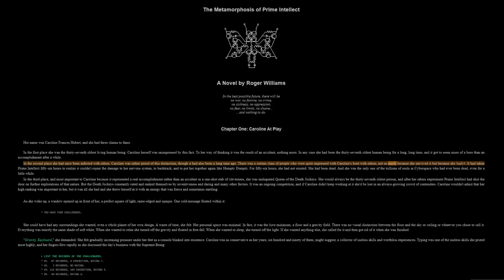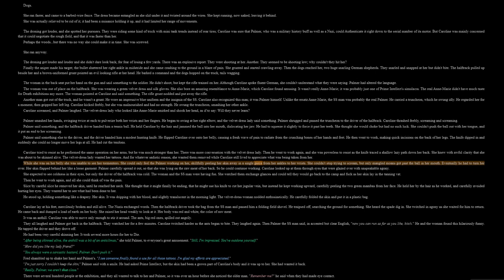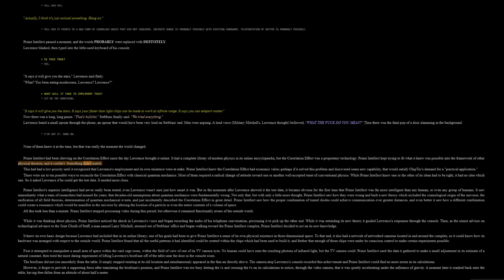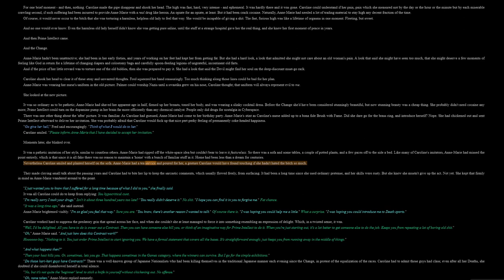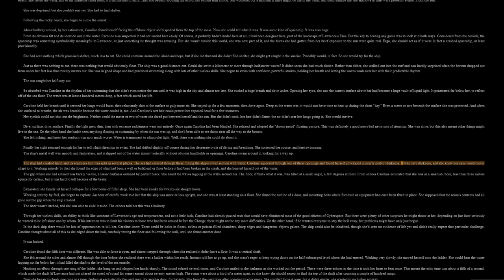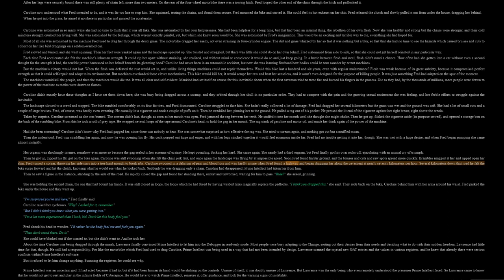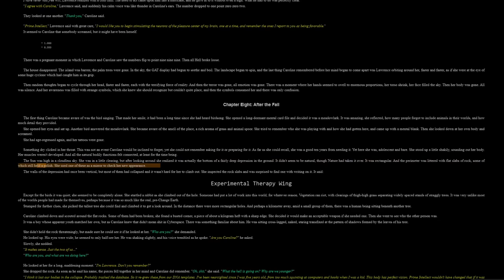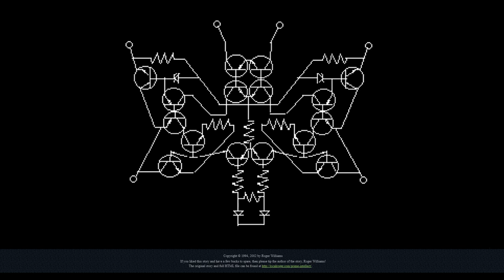'The Metamorphosis of Prime Intellect' (Full AI Audio Book)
'The Metamorphosis of Prime Intellect' is the best science fiction novel you've never read.

This is an AI-generated voice reading of Roger William's cult science fiction eBook. Published in 2002 after 12 years in development. This book is completely free to read and download online.

Imagine you could do anything, be anyone, live anywhere and experience in real time anything you could possibly imagine and best of all, you had all the time you could ever ask for to live out these wild fantasies. All of this is possible. But on one condition.
It's permanent.

▬▬▬▬ Book Chapters ▬▬▬▬▬▬▬▬▬▬▬▬▬
00:00:00 - Chapter One:  Caroline At Play
00:52:35 - Chapter Two:  Lawrence Builds a Computer
02:03:26 - Chapter Three:  Caroline and Anne-Marie
02:25:23 - Chapter Four:  After the Night of Miracles
02:43:16 - Chapter Five:  Caroline Approaches
03:04:16 - Chapter Six:  After the Change
03:46:46 - Chapter Seven:  Caroline and Lawrence
04:24:06 - Chapter Eight:  After the Fall